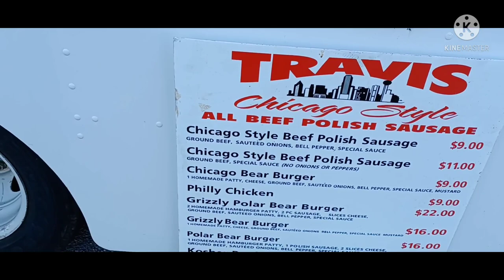B' HAM OWN TRAVIS CHICAGO STYLE BURGER